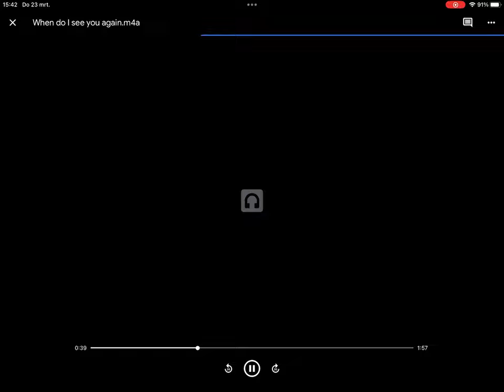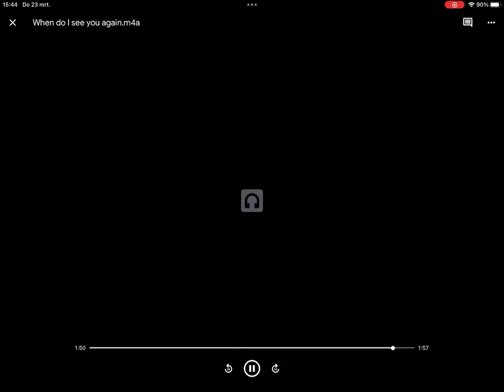when do i see you again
right on